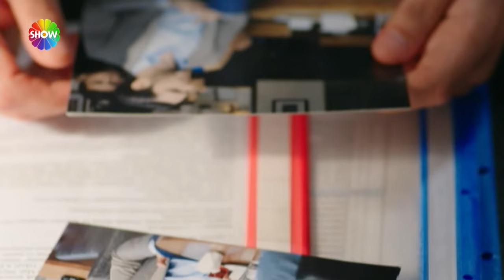رقص رومانسي لنريمان وماسيت! | مسلسل فاتح حربية